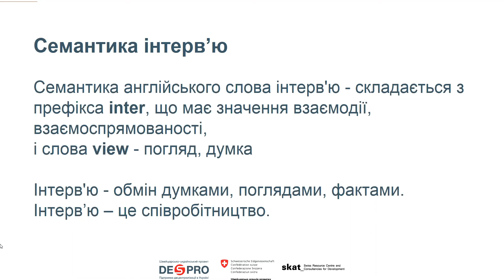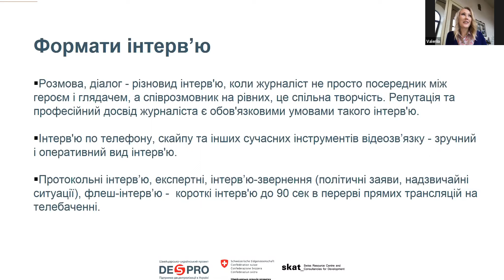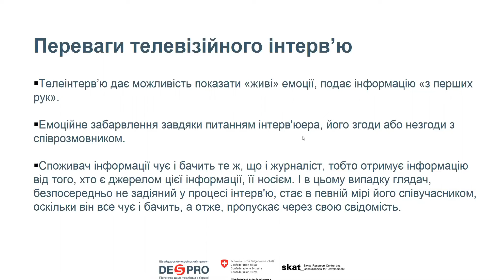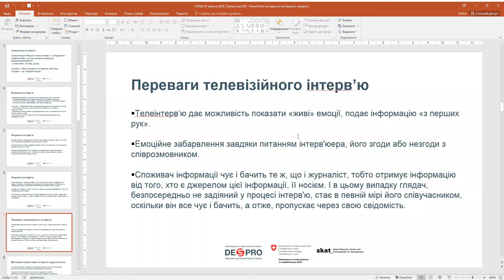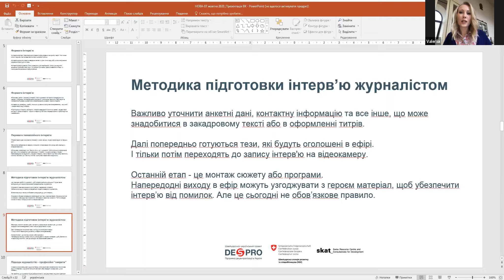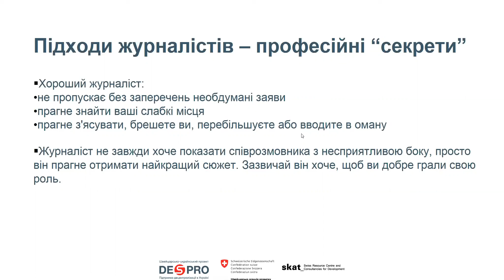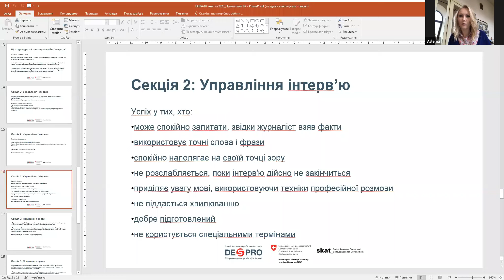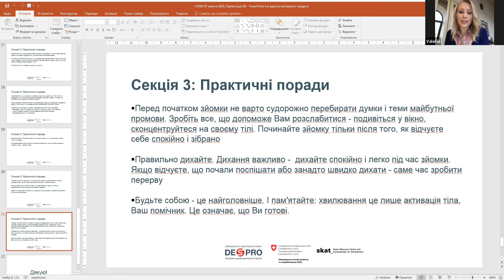Як підготуватися до інтерв’ю на телебаченні: вебінар мережі жінок-лідерок у місцевому самоврядуванні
Щоб мати переконливий вигляд перед своїми потенційними виборцями та бути готовими до спілкування зі ЗМІ, проект DESPRO запросив кандидаток, які братимуть участь у місцевих виборах 2020, на онлайн семінар «Як підготуватися до інтерв’ю на телебаченні», cьомий із циклу заходів «Місцеві вибори 2020: Що необхідно знати кандидаткам для проведення успішної кампанії?» Захід відбувся 7 жовтня.

Спікер семінару Володимир Кузнецов – автор та продюсер документальних фільмів, які отримали міжнародне визнання,
та спеціально запрошені гості – фахівці в сфері тележурналістики:
▫️Руслан Ткаченко, телепродюсер, режисер, телеоператор.
▫️Богренцова Валерія, ведуча новин на телеканалі UA:Перший (Суспільне мовлення), журналістка.